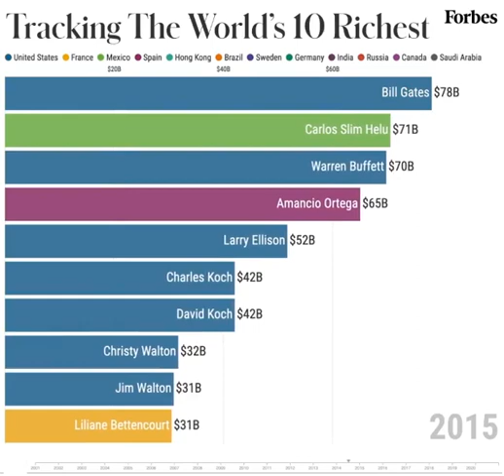The world's richest from 2001 to 2020